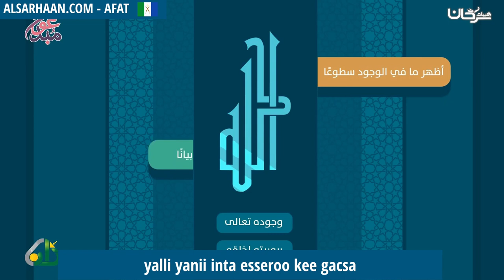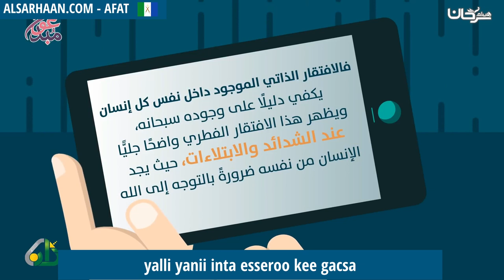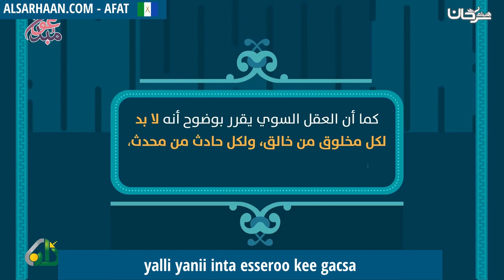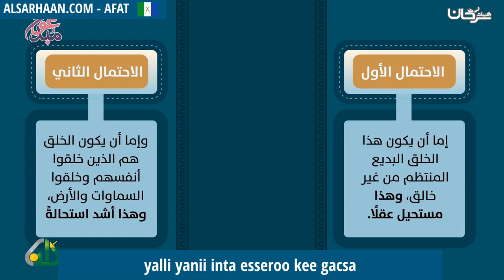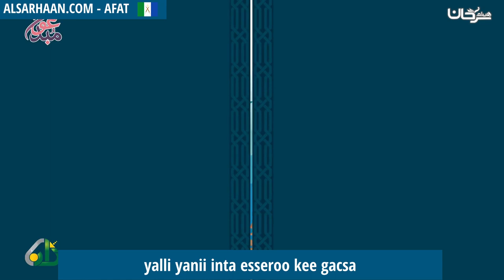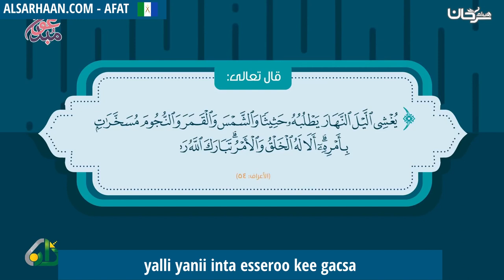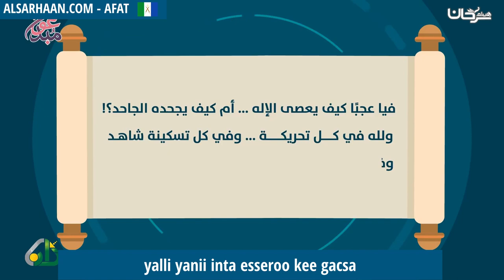yalli yanii inta esseroo kee gacsa - هل الله موجود